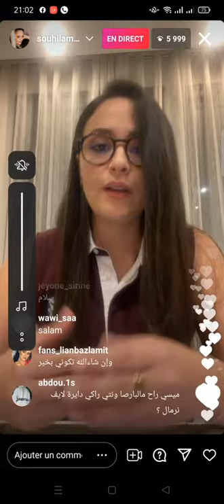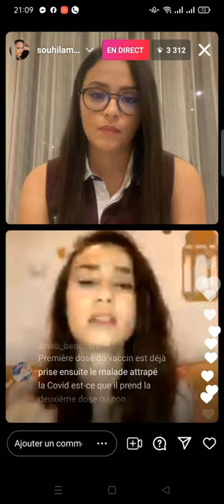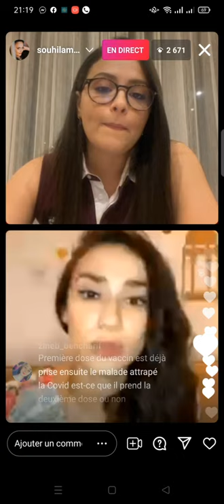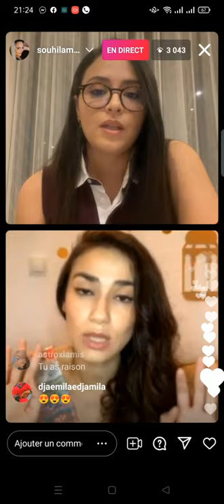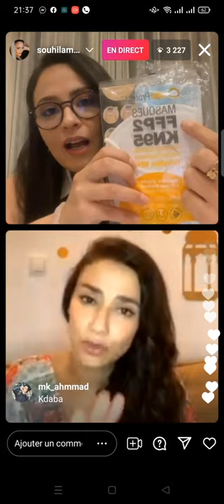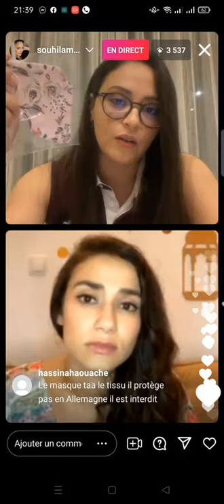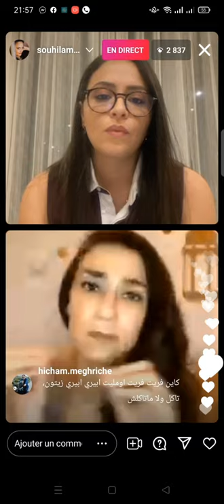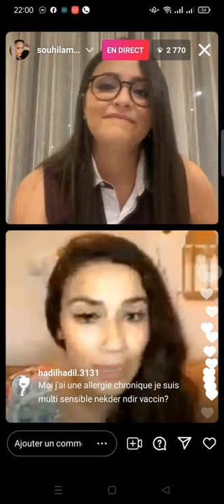أسئلة و أجوبة حول اللقاح، كوفيد دلتا، مدة العدوى، طرق تعقيم..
أسبوع توعية
🔴🔴 انتشـرت في الأيام الأخيرة العديد من الأخبار المغلوطة و الشائعات عن فيروس كو.ر.و.نا مما تسبب في زيادة القلق وحدوث ارتباك بين المرضى وبالأوساط الطبية لذا لزم التنويه لمنع حدوث أي مشاكل أو مضاعفات ان شاء الله
شرح كامل حول السلالة الجديدة و اللقاح مدة العدوى و ايضا طرق التعقيم و تقريبا جميع الأسئلة التي يطرحها الشارع شخصيا اقتنعت بعدة نقاط
مع الدكتورة فلة الحسين و الفنانة سهيلة بلمعلم
mon compte instagram :